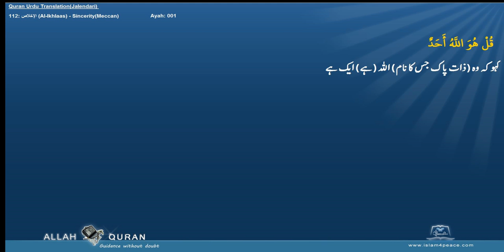Quran Urdu Translation 112 الإخلاص Al Ikhlaas SincerityMeccan Islam4Peace com 2014